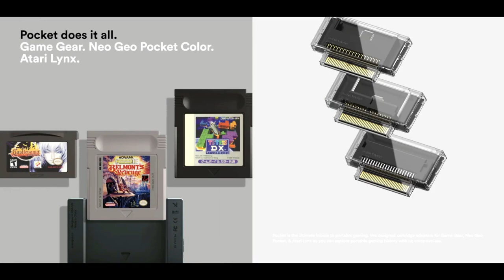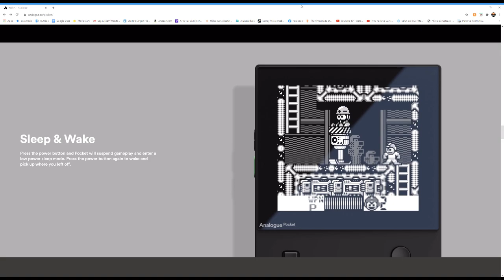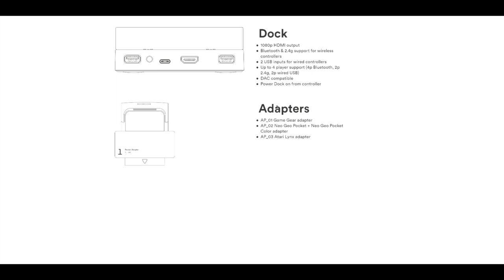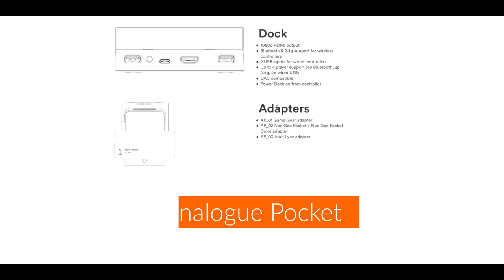THE ANALOGUE POCKET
Information on the upcoming Analogue Pocket that will play most of your retro Handheld devices.

- Atari Lynx